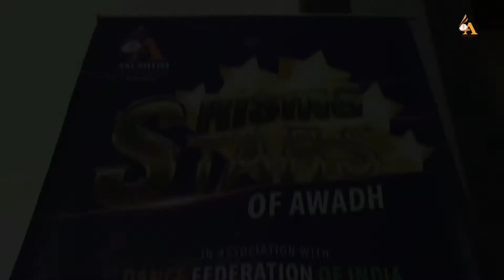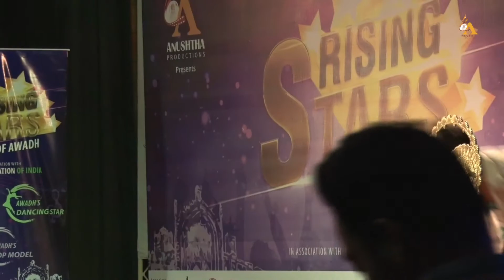Rising Stars of Awadh 2017 | Dancing & Singing Semi Final 2017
Anushtha Productions Pvt. Ltd. is the best production house which excels in entertaining the audience and we are now giving launch pads to the young passionate generation.

“Talent means nothing,while experience, acquired in humility and with hard work, means everything.” Our mission is to transform our platform into an entertainment center rather than just a cinema, explore and hunt the untouched talents out there and offer them an opportunity for ushering into the world of cinema.